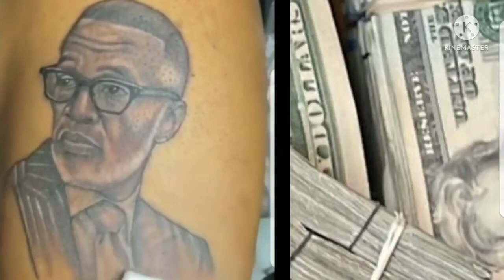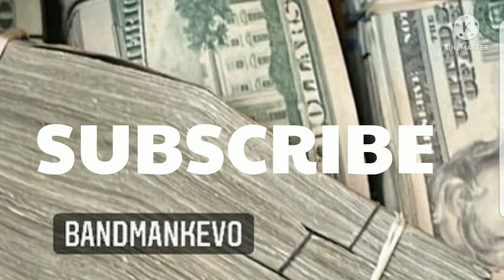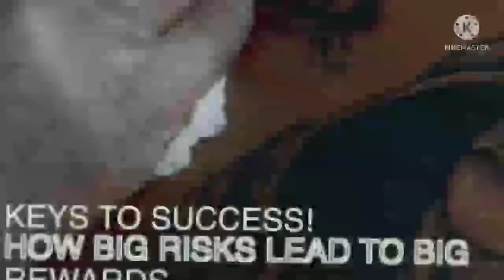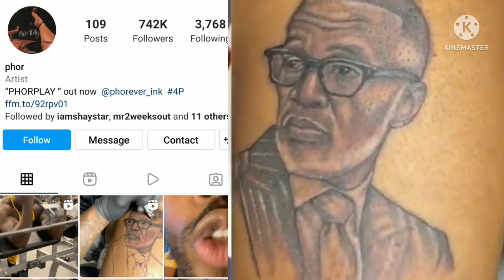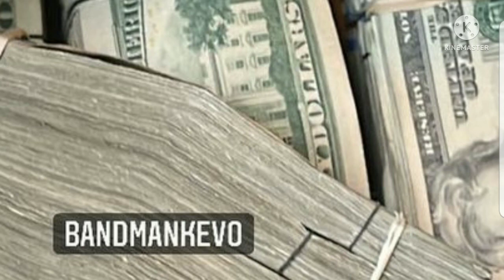$KEVIN SAMUEL$ STAMP OF APPROVAL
*If it dont make dollars,  it dont make sense *

Link to the original video:

📍Thank you for being apart of the Unapologetic Squad.